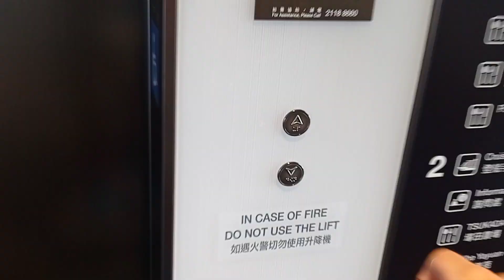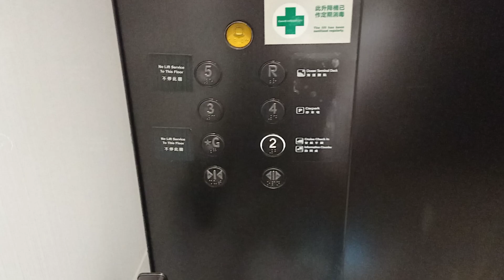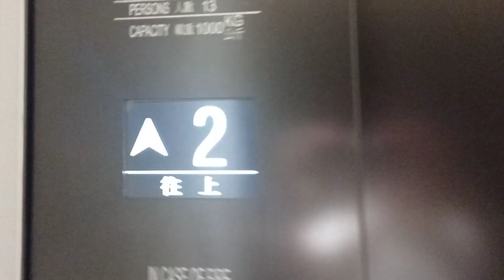尖沙咀海港城海運大廈OTIS升降機（1,2）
第一部升降機停5層：（2-5,R）
第二部升降機停6層：（G,2-5,R）
(第二部升降機不停地下)